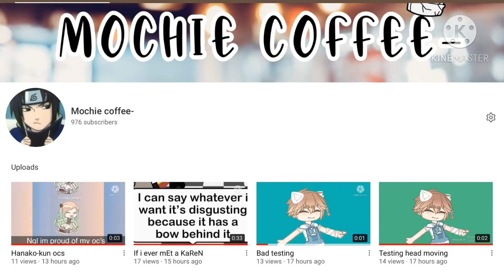New changes i try to sleep when im off but my brother woke up